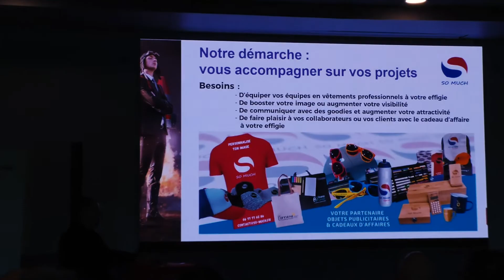𝐒𝐨𝐢𝐫𝐞́𝐞 𝐝𝐞𝐬 𝐩𝐚𝐫𝐭𝐞𝐧𝐚𝐢𝐫𝐞𝐬 ✍🏼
Revivez en vidéo, la soirée de signatures des conventions qui a eu lieu ce vendredi 1er Juillet, au Stadium de Toulouse !